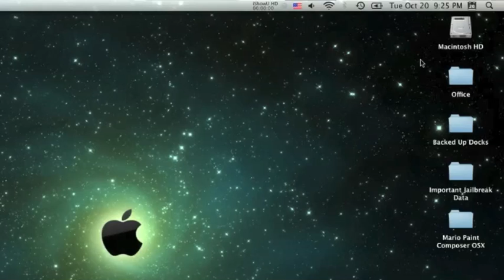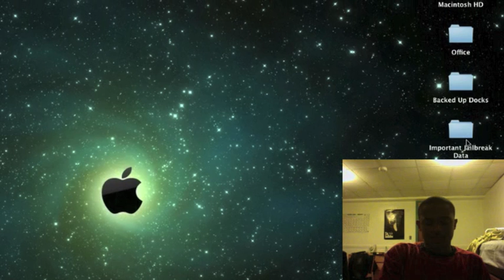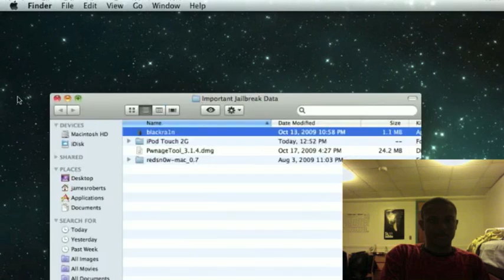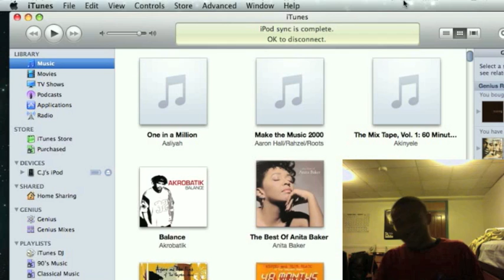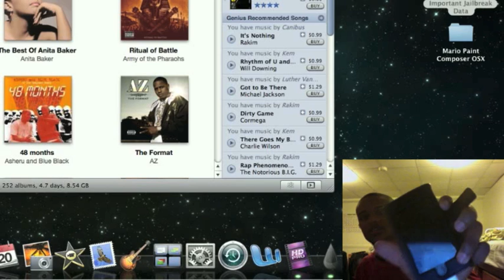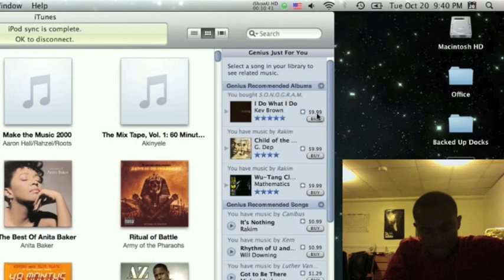iPod Jailbreak for 3.1.2 Firmware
This is a video on how to jailbreak an iPod Touch 2g on 3.1.2 firmware.